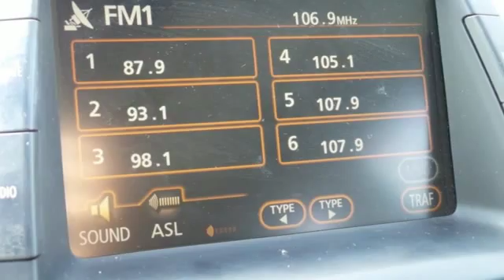Used 2006 Toyota Prius Rochester MN Winona, MN SA45706 - SOLD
Year: 2006
Make: Toyota
Model: Prius
Engine: 1.5L I4 SMPI DOHC
Transmission: CVT
Color: Red
Mileage: 153763
Stock #: SA45706
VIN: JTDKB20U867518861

Address:
4900 Hwy 52 North